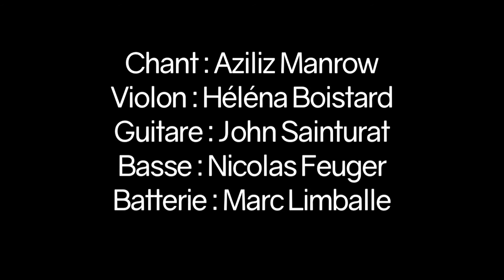Aziliz Manrow - Summer Fly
Country music, celtic music, folk music.